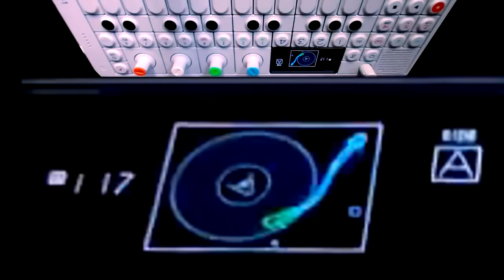BEATAGONIA - lo-fi porteño II (2021)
Recorded on the OP-1's 4track tape, then performed directly to Reaper using the USB audio function included in the new FW 2.43, a little post editing.

Samples:
Excerpt of an interview "Sandro - Almorzando con Mirtha Legrand (1976)", by channel Sandro el Astro

Video scraps sources:
"Walking in the Rain in Manhattan, NYC (Binaural City Sounds) 4k" by Nomadic Ambience